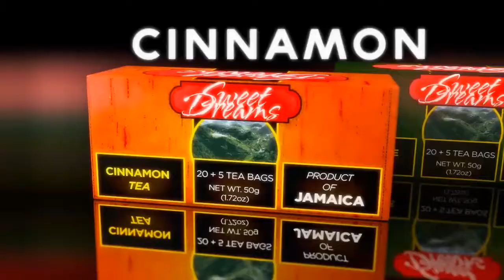2011-2012 SHOW-REEL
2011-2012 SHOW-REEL